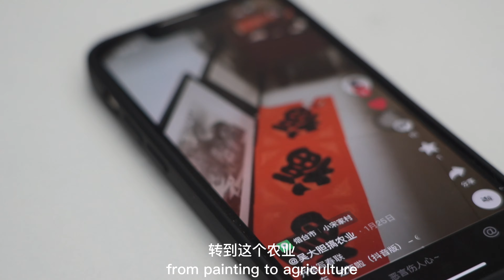Farmers' stories in rural China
The calligrapher turned to agriculture, planted 5 acres of grapes, and adopted greenhouse management.